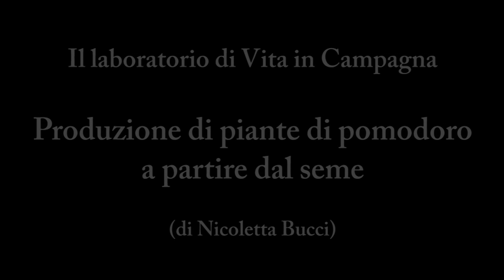La semina del pomodoro per ottenere piantine con pane di terra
Ecco come eseguire passo passo la semina del pomodoro per produrre piantine con pane di terra.